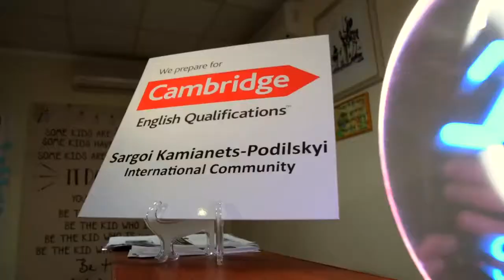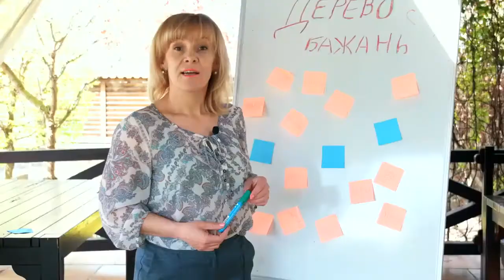Детский лагерь Gala Camp (Каменец-Подольский) на childcamp.com.ua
Летний лагерь для детей «GALA CAMP» - находится в заповедной зоне «Национального природного заповедника «Подольские Товтры». Каменец-Подольский - туристический город с великолепными пейзажами, историческими памятниками и чистым воздухом.

Узнай первым об обновлении программ, появлении эксклюзивных акций и поступлении путёвок в продажу с Порталом детских лагерей ★ ★ более 1430 лагерей в Украине и за рубежом разных направлений на осенние, весенние, зимние, летние каникулы и для всех возрастов!

Почему мы?
3 причины выбрать детский лагерь на нашем портале!